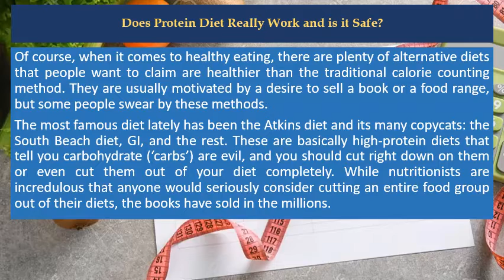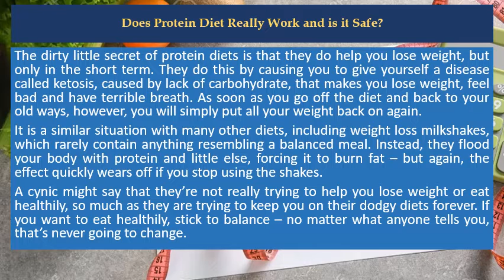Does Protein Diet Really Work and is it Safe?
Recommendation Products:

⭐️ Protein Power: The High-Protein/Low Carbohydrate Way to Lose Weight, Feel Fit, and Boost Your Health-in Just Weeks!
⭐️ The Plant-Based High-Protein Diet Cookbook for Beginners: Tasty, Quick & Easy Low-Carb, High-Protein Plant-Based Vegan Recipes Book for a Healthy Lifestyle & Build Muscles with Healthy Eating
⭐️ High-Protein Plant-Based Diet for Beginners: Quick and Easy Recipes for Everyday Meals

Of course, when it comes to healthy eating, there are plenty of alternative diets that people want to claim are healthier than the traditional calorie counting method. They are usually motivated by a desire to sell a book or a food range, but some people swear by these methods.

The most famous diet lately has been the Atkins diet and its many copycats: the South Beach diet, GI, and the rest. These are basically high-protein diets that tell you carbohydrate (‘carbs’) are evil, and you should cut right down on them or even cut them out of your diet completely. While nutritionists are incredulous that anyone would seriously consider cutting an entire food group out of their diets, the books have sold in the millions.

The dirty little secret of protein diets is that they do help you lose weight, but only in the short term. They do this by causing you to give yourself a disease called ketosis, caused by lack of carbohydrate, that makes you lose weight, feel bad and have terrible breath. As soon as you go off the diet and back to your old ways, however, you will simply put all your weight back on again.

It is a similar situation with many other diets, including weight loss milkshakes, which rarely contain anything resembling a balanced meal. Instead, they flood your body with protein and little else, forcing it to burn fat – but again, the effect quickly wears off if you stop using the shakes.

A cynic might say that they’re not really trying to help you lose weight or eat healthily, so much as they are trying to keep you on their dodgy diets forever. If you want to eat healthily, stick to balance – no matter what anyone tells you, that’s never going to change.